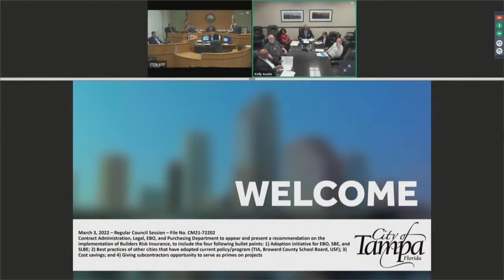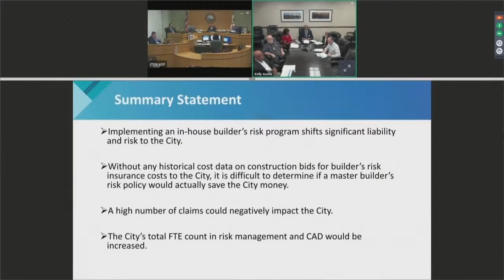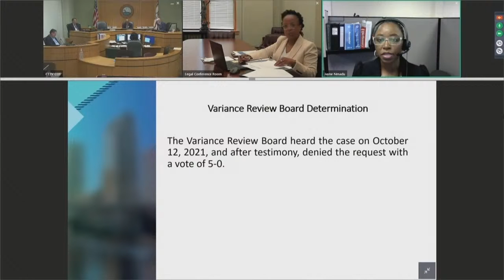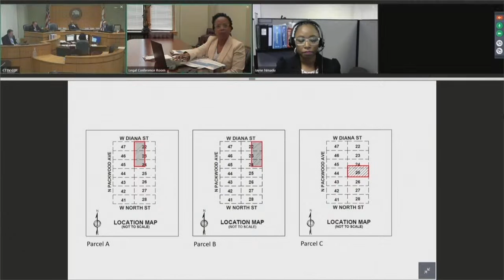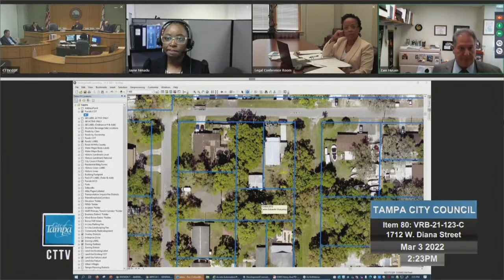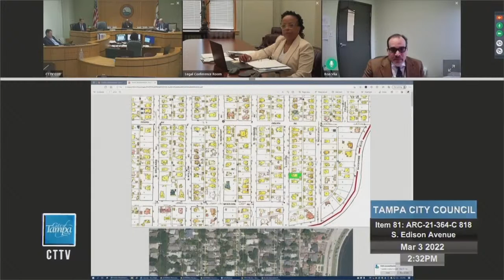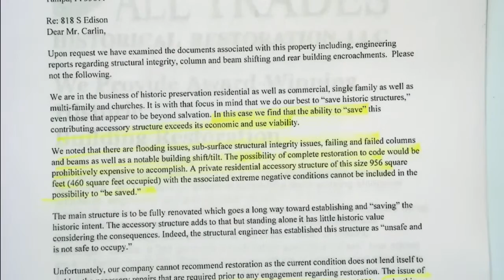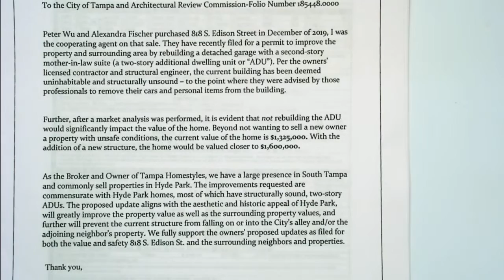TCC 3/3/22 1:30 PM